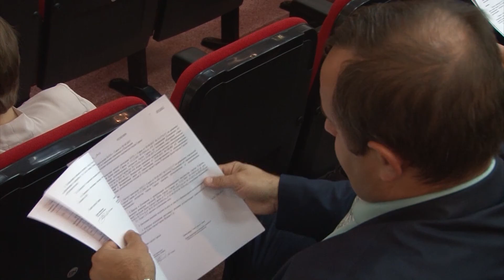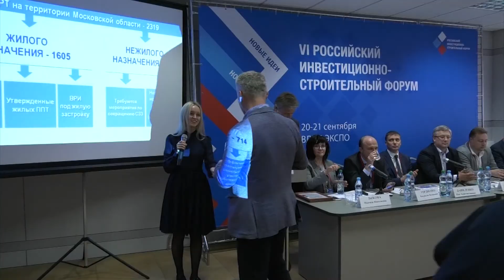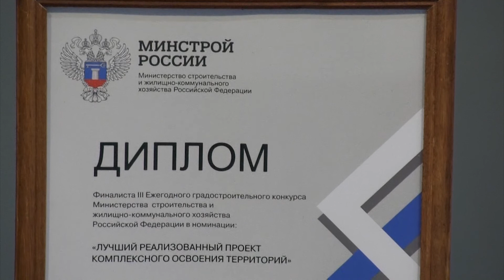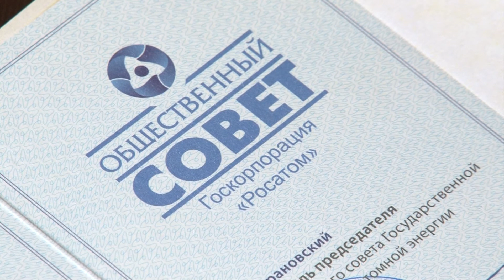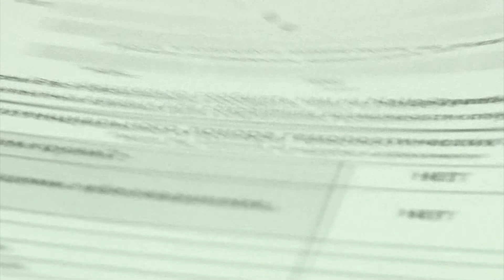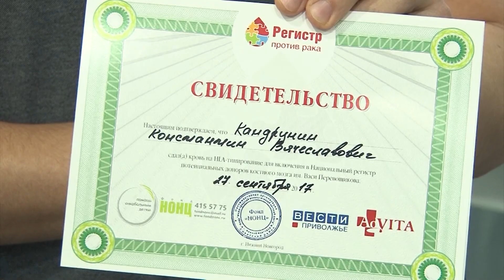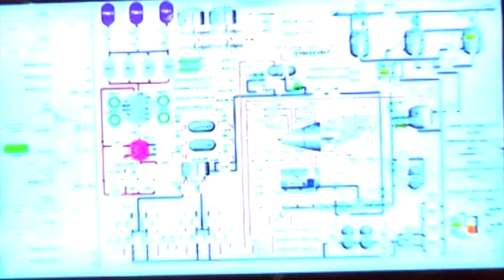Новости Сарова 27 09 2017